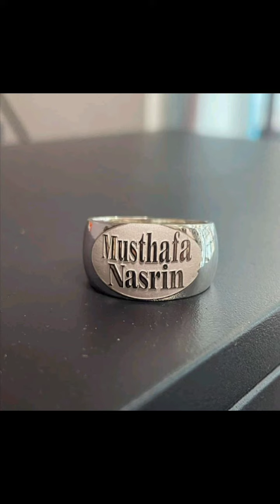Earrings and ring trendy collection 2022/Contact sri soundhar jewellery, Lalgudi